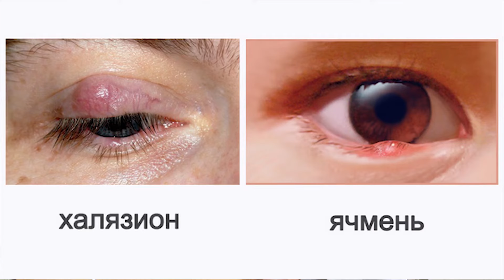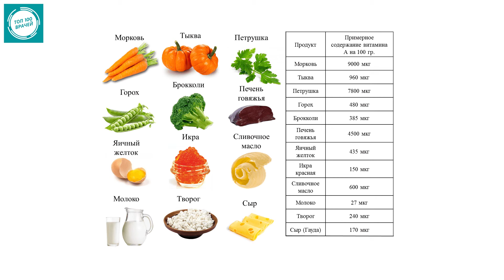Лечение Халязиона глаза: капли и мазь. Как избавиться от халязиона. Воспаление века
Про лечение халязиона без операции, какие капли и мазь используют если воспаление века глаза у ребенка и взрослых, а также как избавиться от халязиона в домашних условиях, рассказывает врач-дерматовенеролог высшей категории Бобчинская Инна Николаевна.

00:00 - что такое халязион (фото)
01:21 - как и чем лечить халязион глаза
05:35 - профилактика воспаления